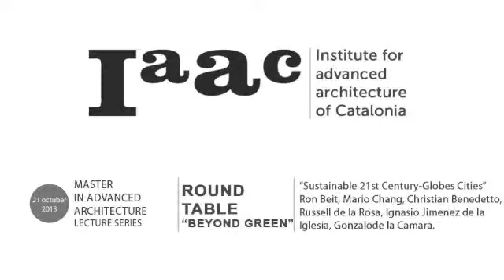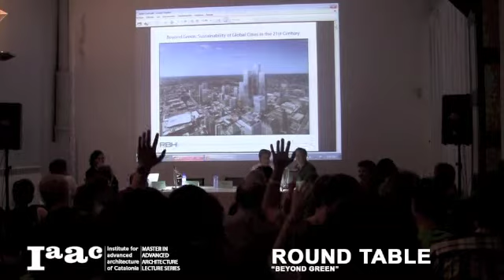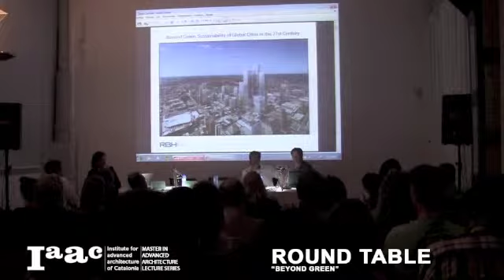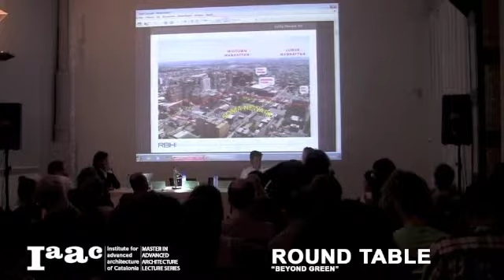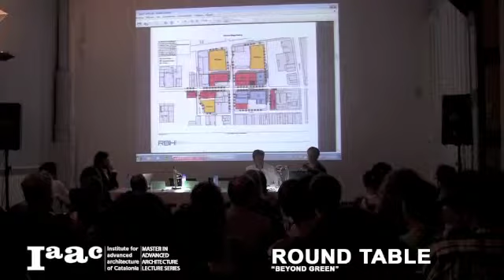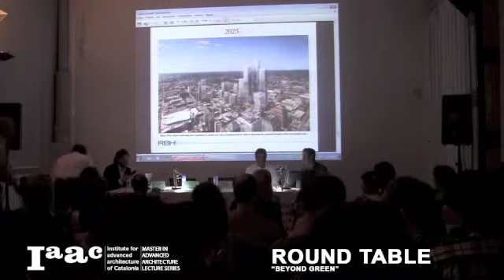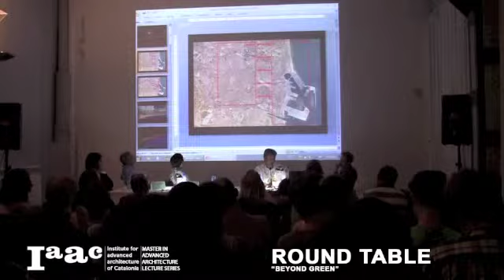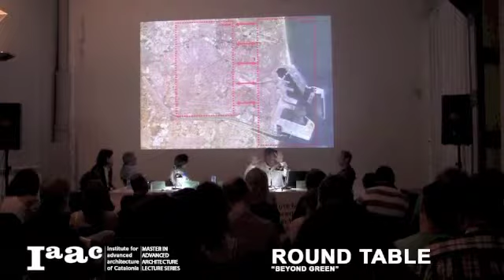IAAC Lecture Series 2013 - Round Table "Beyong Green"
"Sustainable 21st Century-Global Cities"

Ron Beit, Mario Chang, Christian Benedetto, Russel de la Rosa, Ignacio Jimenez de la Iglesia, Gonzalo de la Camara.